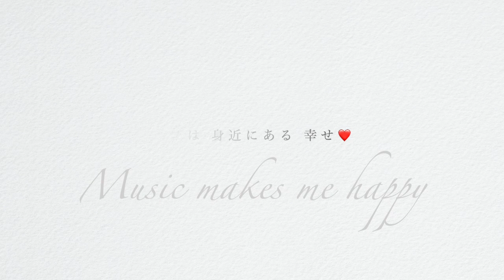ウーーノ作曲「悪魔が来りてピアノ弾く」 / UUUNO / The devil comes and plays the piano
UUUNO : The devil comes and plays the piano
Piano Performer : UUUNO

ウーーノ作曲：悪魔が来りてピアノ弾く
ピアノパフォーマー：ウーーノ